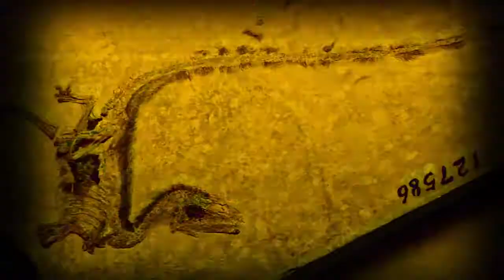Sinosauropteryx | Speed Drawing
Timelapse video of me drawing Sinosauropteryx prima, a chinese dinosaur famous for having its coloration and patterns preserved in many of its fossils.

Requested by @bimo.rizki2002 (Instagram)

🎨 Wanna see more art like this?